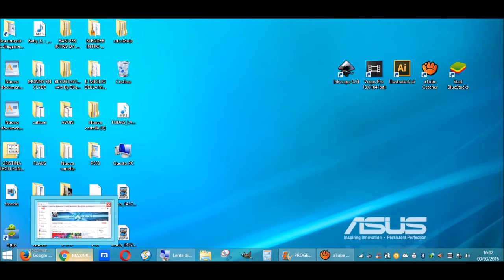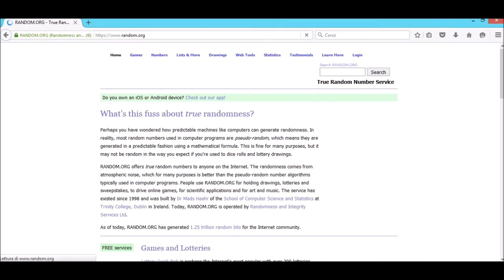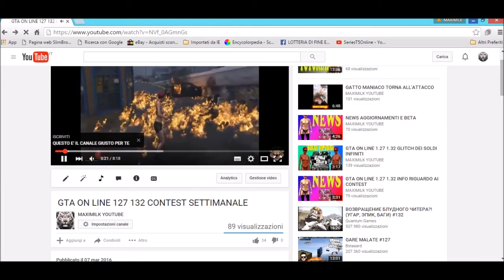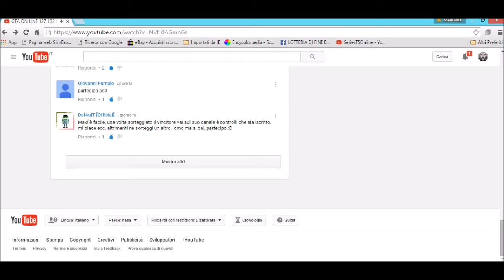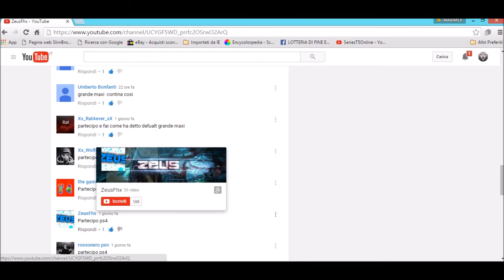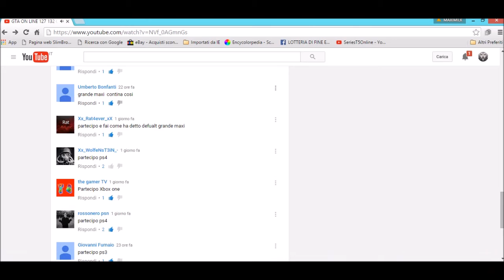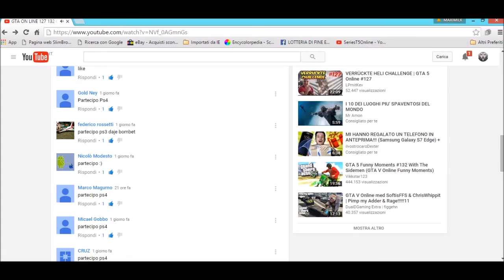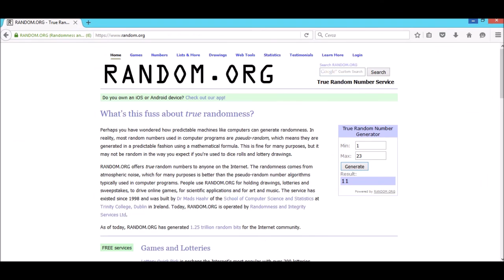GTA ON LINE 1.27 1.32 NUOVA ESTRAZIONE DEL CONTEST SETTIMANALE